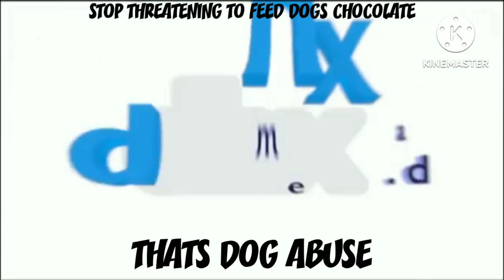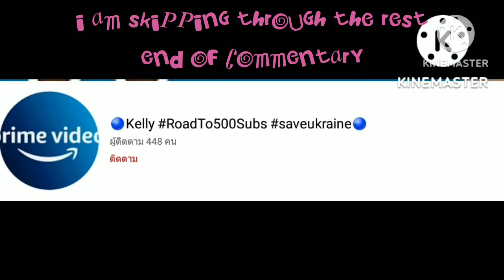Me & Decode Commentaries:KneeBouncers Show Rant (Plz Handle My Opinion On TKBS)